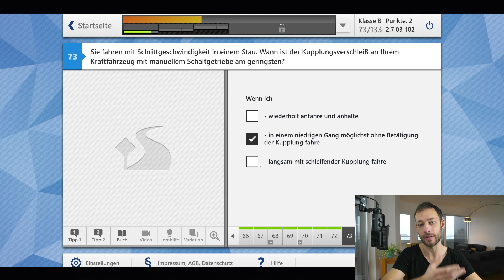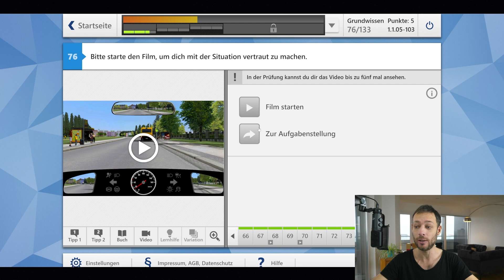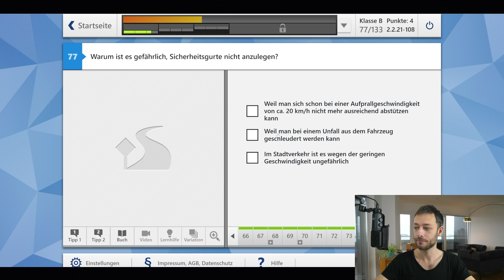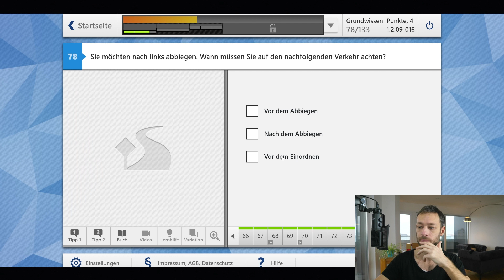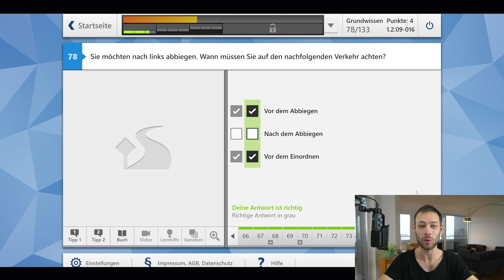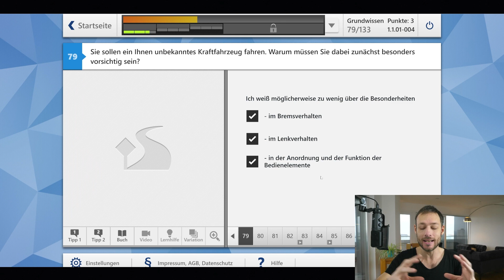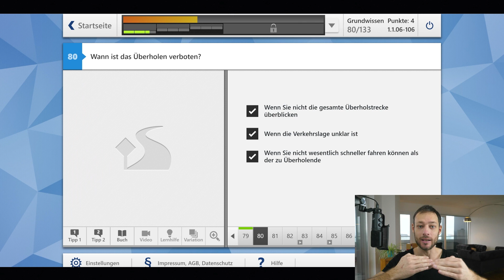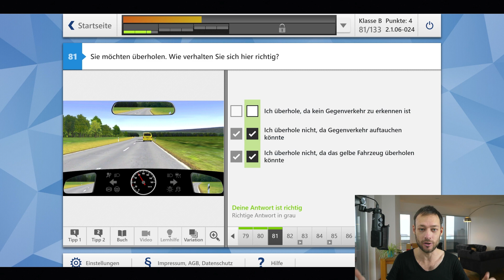✌️Folge 2 Führerschein Theorie lernen 2023